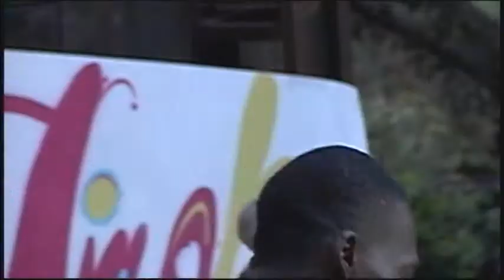Colombian Gansgter`s Ciudad Hip Hop - Fuck the police